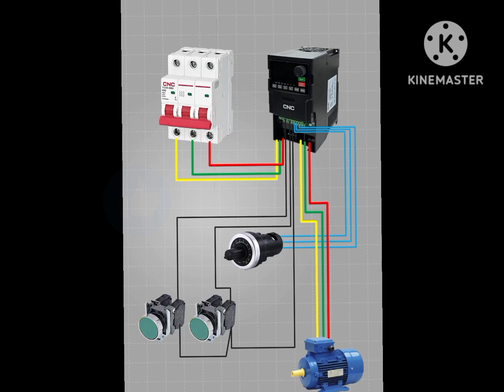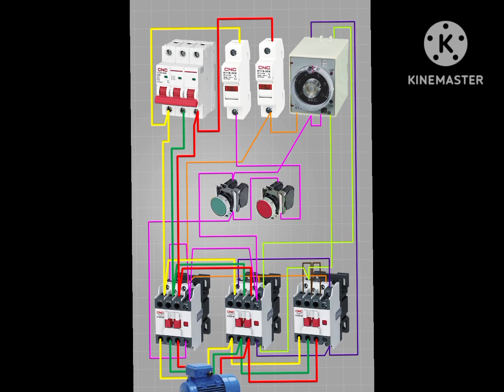panel kaise banate hai motor ka panel kaise banate hai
panel kaise banate hai
motor ka panel kaise banate hai
electric main
teknologi videos
panel teknologi videos and wiring
star delta ka panel kaise banate h

panel ki wiring kaise karte h
3D panel wiring kaise karte hai